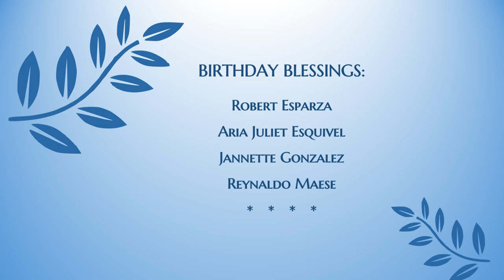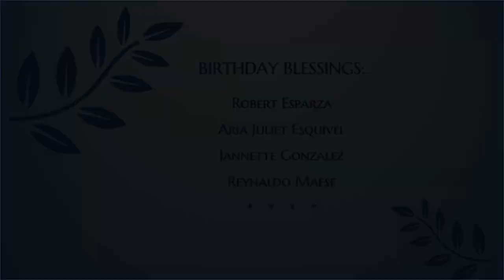E Book of the Sick, Week of October 20, 2024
E-Book of the Sick/E-Libro de los enfermos
Gratitude Prayers/Oraciones de Gratitud
Week of October 20, 2024/Semana del 20 de octubre, 2024